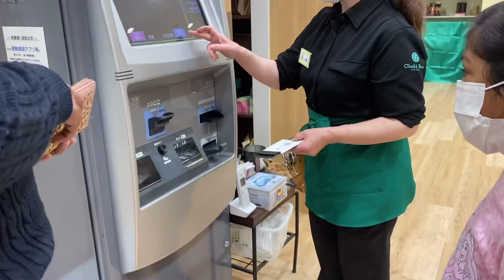Haircut 💇‍♀️ salonatevening vlog23